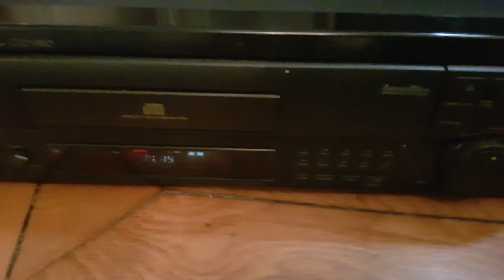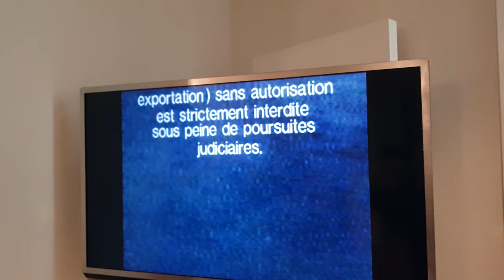Pioneer Cld 1950 Pal/Ntsc Laserdisc Player Single Face LD Laser Disc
Video about Laserdisc, Artwork of the sleeves and player reviews
In this video you can see HiVision Back to the Future Laserdisc and many other great movie sleeves

Social Media